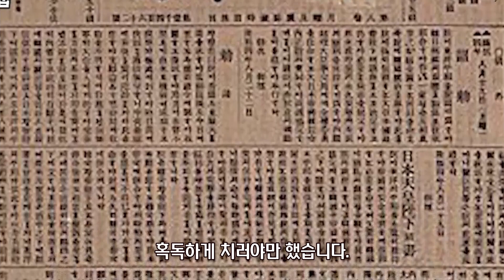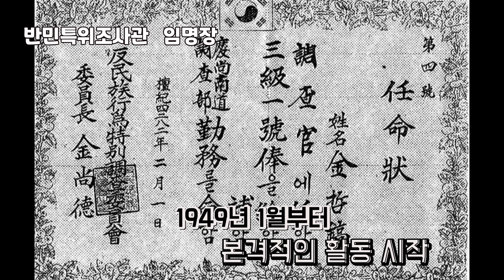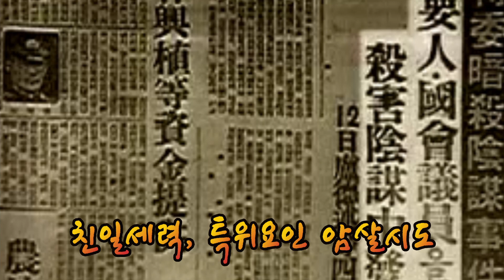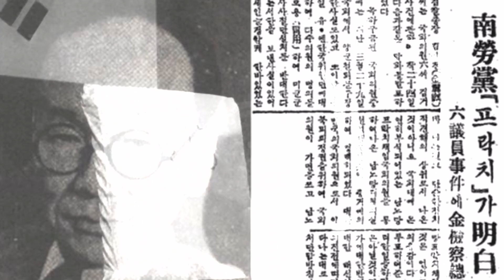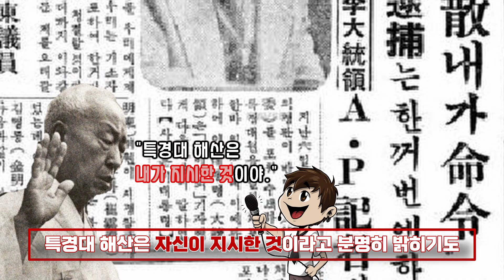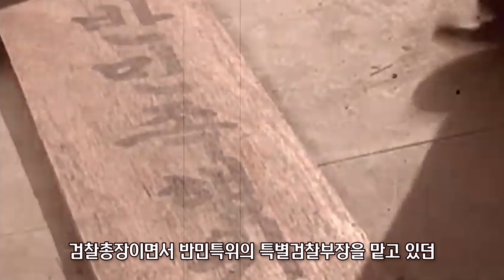친일 청산을 막은 이승만의 반민특위습격사건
1. 오늘의 주제

6월 6일. 사람들은 흔히 나라를 위해 순국하신 분들을 기억하는 현충일로 알고 있습니다. 그런데 1949년 6월 6일. 우리 역사에서 돌이킬 수 없는 최악의 사건이 발생했는데 이것이 바로 ‘반민특위습격사건’입니다.

결국, 이 사건으로 국민적 염원을 담아 출범한 반민특위는 1949년 8월 31일에 막을 내리고 말았습니다. 이로써 친일파 청산은 후세들에게 역사적 과제로 남겨졌고, 이후 한국사회는 친일파를 청산하지 못한 대가를 혹독하게 치러야만 했습니다.

2. 현이의 이바구란?

잠깐 채널을 소개해 드리면, 현이의 이바구는 재미나고 흥미로운 상식이 가득한 곳으로 여러분들의 다양한 궁금증을 풀어드릴 것입니다.

매주 1회, 목요일에 여러분을 찾아 뵐 것이며 많은 관심과 응원 부탁드립니다.

감사합니다.